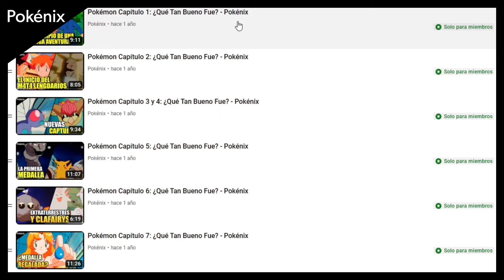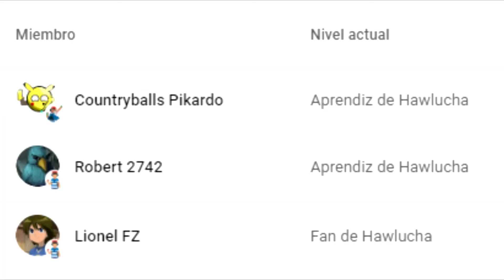Este Fue el Primer Nerfeo a Ash y Pikachu - Pokémon Horizontes